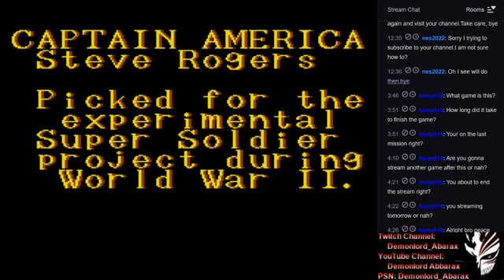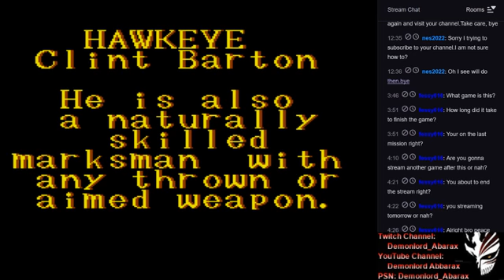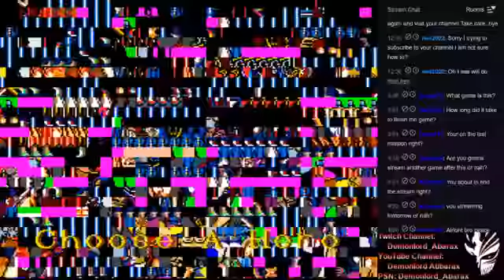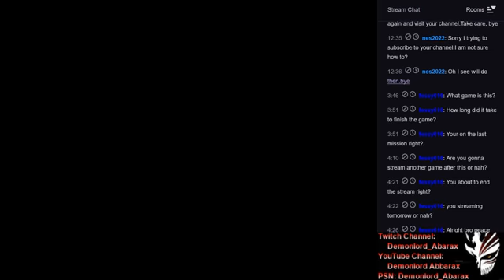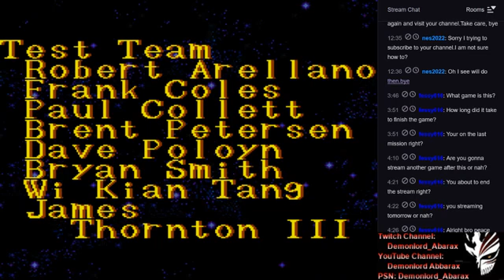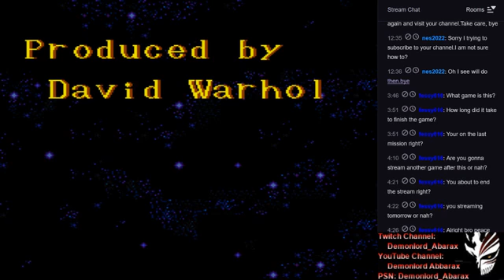[SNES] Captain America and the Avengers - [Glitch]